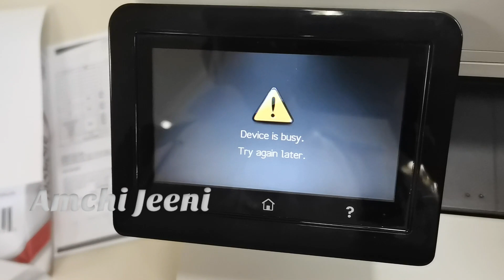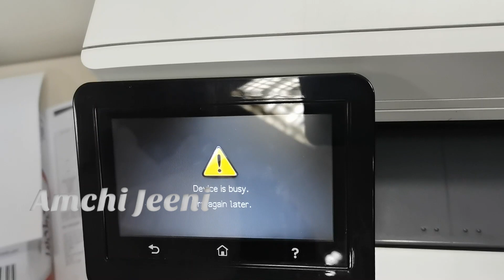Misprint Presss ok to continue